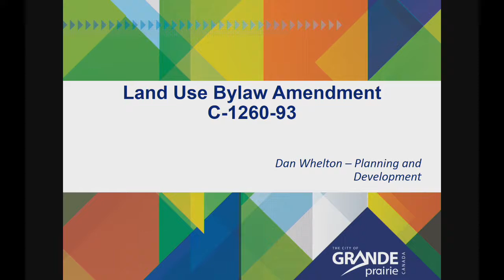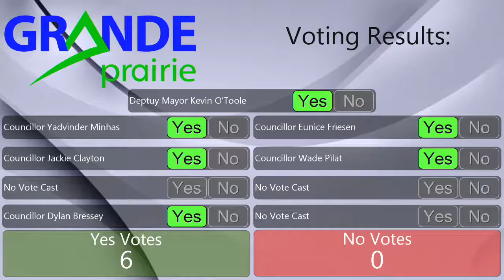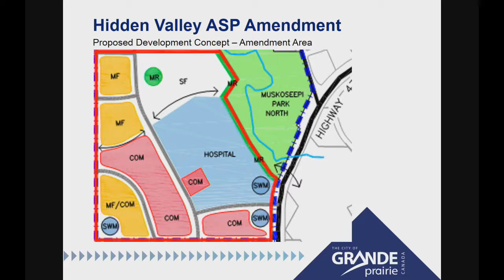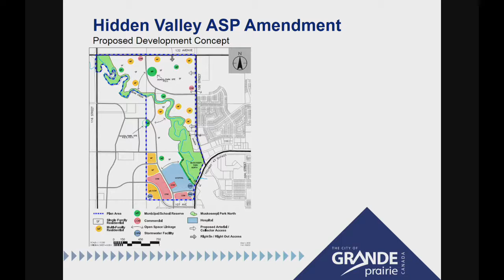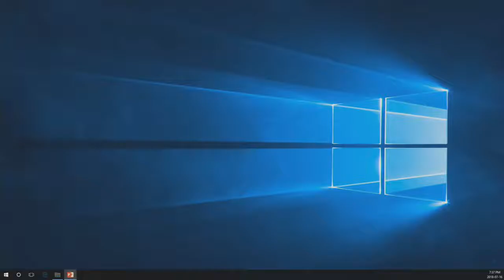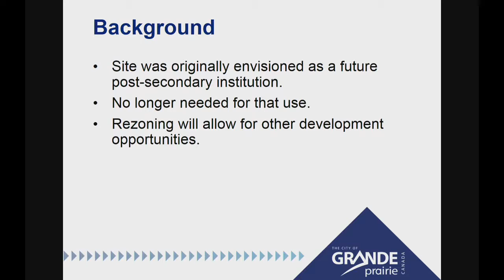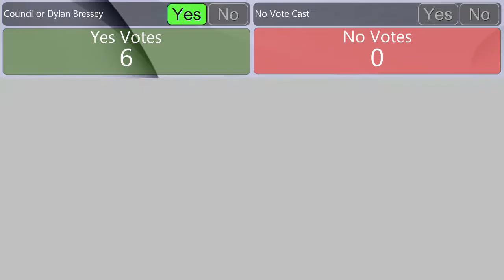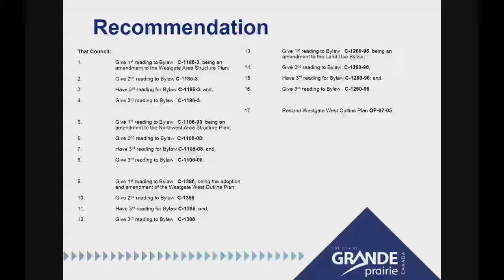City Council Meeting, July 16, 2018